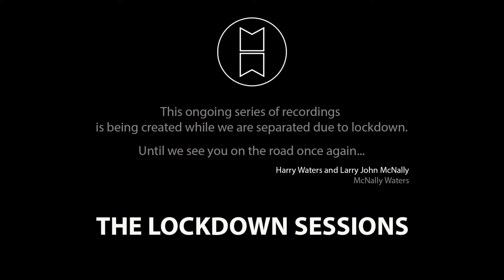Night Much Deeper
A live Lockdown Session version of one of the tracks on our 1st album. We always love engaging with the audience and love to hear your thoughts.